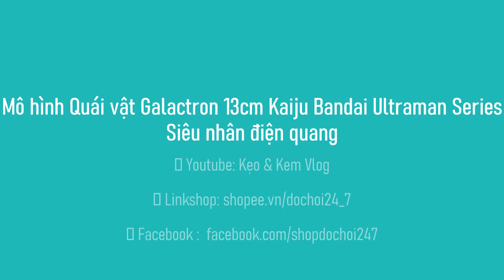Mô hình Quái vật Galactron 13cm Kaiju Bandai Ultraman Series Siêu nhân điện quang